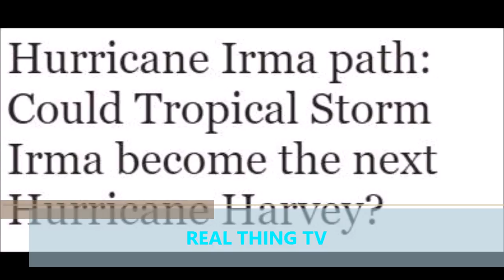Hurricane Irma path become the next Hurricane Harvey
Hurricane Irma path: Could Tropical Storm Irma become the next Hurricane Harvey?

JUST days after Hurricane Harvey killed 20 people in Texas, the US is at threat of Tropical Storm Irma turning into a hurricane. But could Irma be as devastating as Harvey?

According to the National Hurricane Center (NHC), Irma is expected to continue on this path over the next few days.